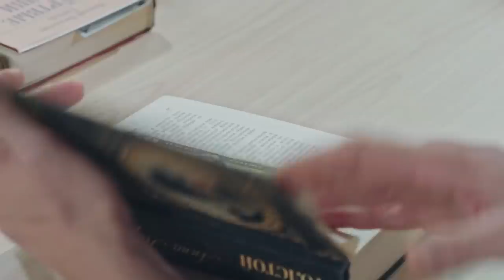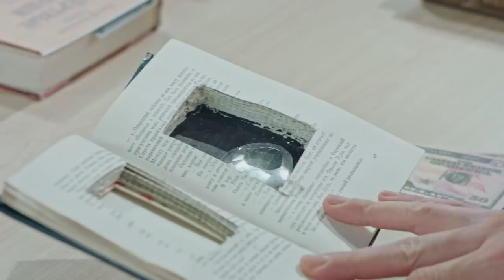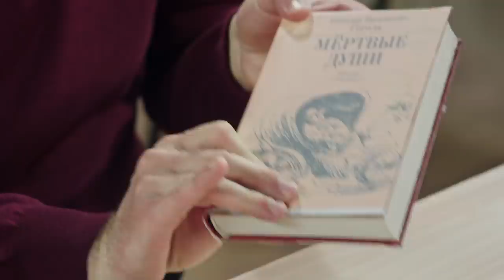На троих 5 сезон 42 серия | Самые лучшие приколы На троих новый год 2019 декабрь